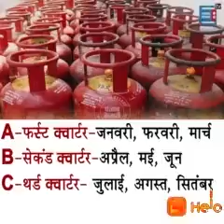LPG cylinder How chek Expired date in hindi